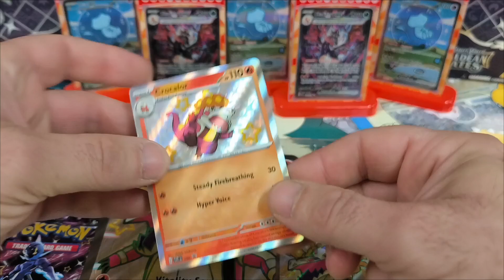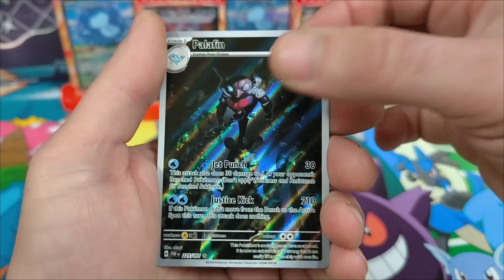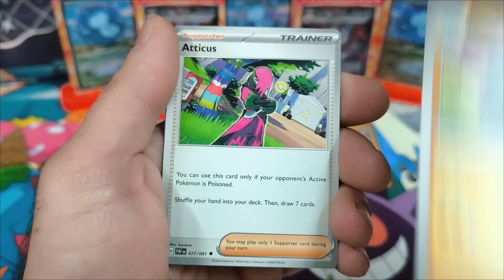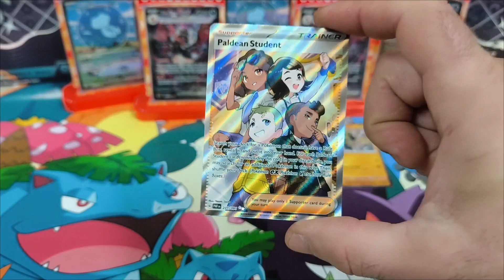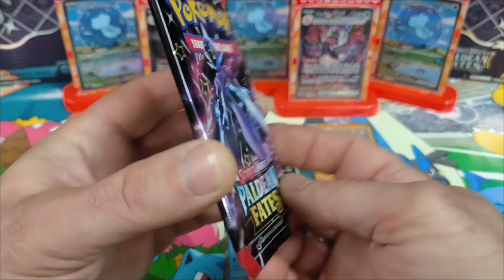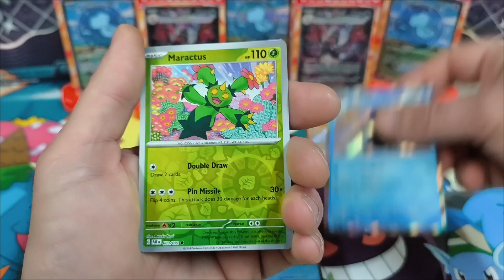Happy Pokemon day opening 🤗pokemon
More Pokèmon openings are on their way, Paldean Fates, 151, Paradox Rift, more oldies and much more to come including Japanese Pokémon openings. Openings daily and more Pokèmon freecodes.  Check out videos, so many pulls.